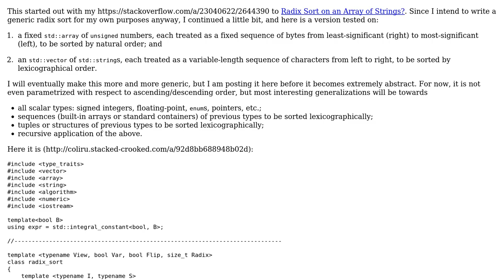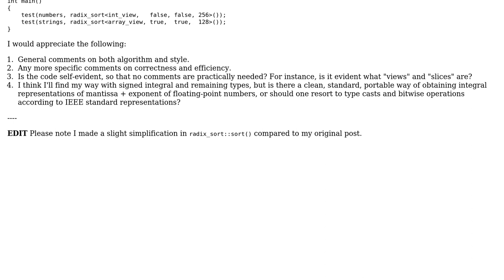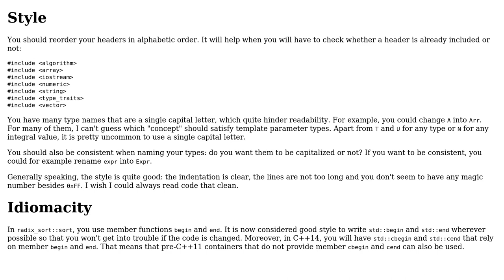Code Review: Generic radix sort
With thanks & praise to God, and with thanks to the many people who have made this project possible! | Content (except music & images) licensed under CC BY-SA | Music | Images & others | With thanks to user Morwenn user Jamal user iavr and the Stack Exchange Network Trademarks are property of their respective owners. You are responsible for your own actions.